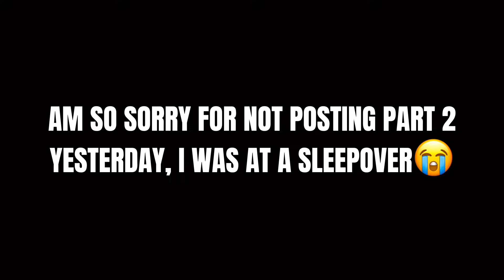“First time” || Final || 3K SPECIAL🫶 || Michael X Noah || past || happy ending? || FNAF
First time premiering!

MY AU || FINAL

TY GUYS FOR 3K I CANT BELIEVE I HAVE REACHED THIS FAR, I AM SO GRATEFUL FOR EVERYONE OF YOU🫶🥹